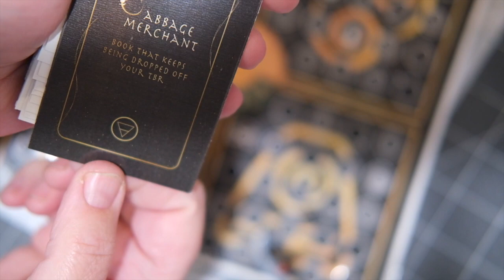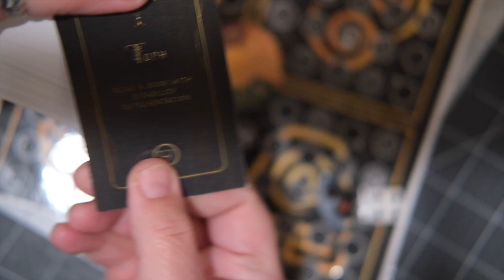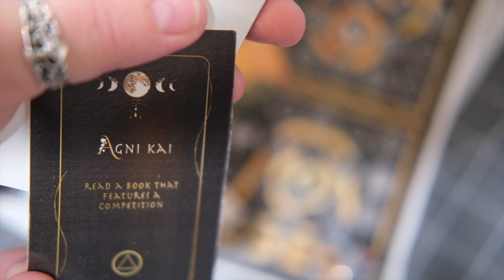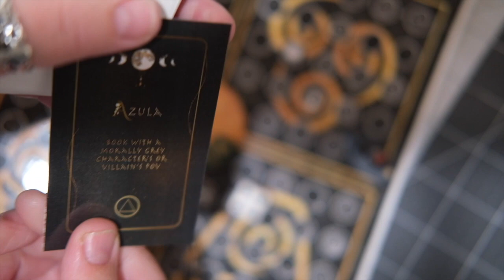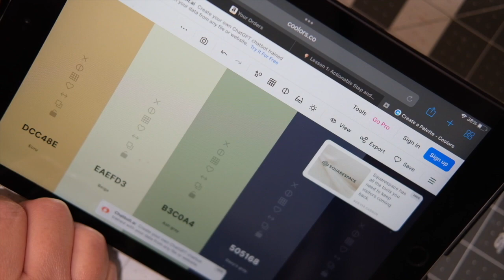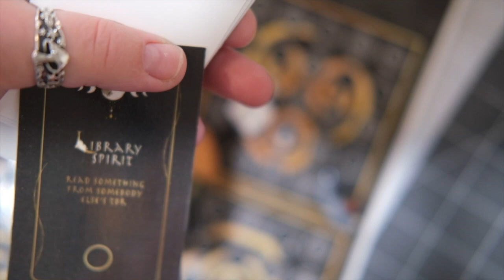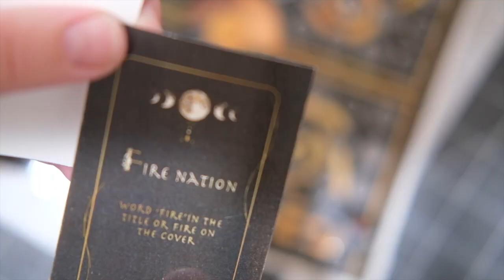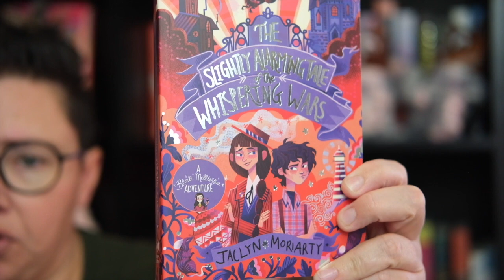January 2024 TBR Game | Paginator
Snail Mail:
Bobi Page